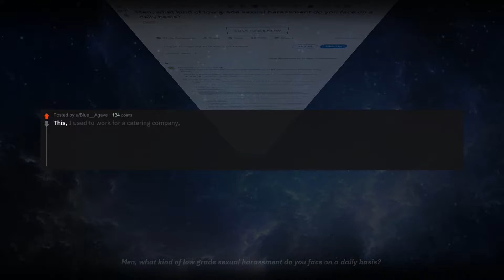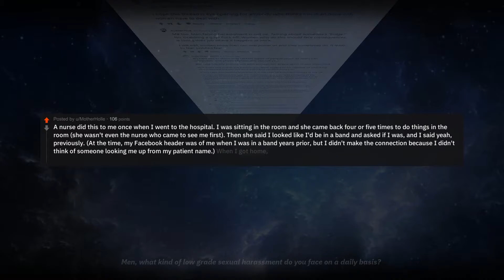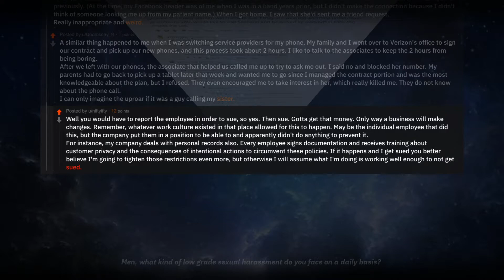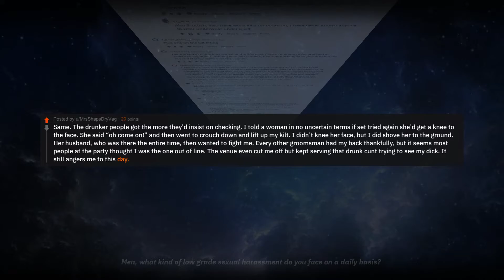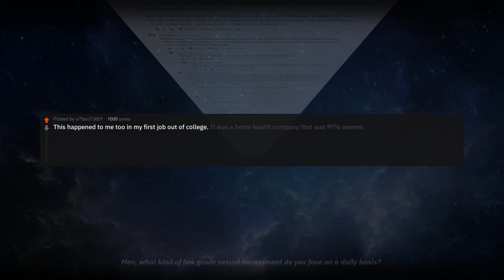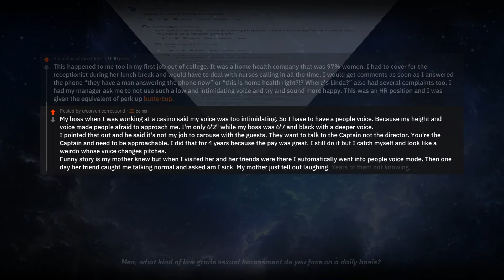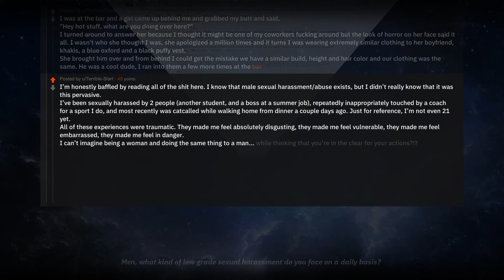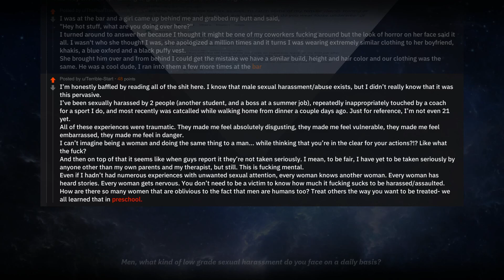What Kind of Sexual Harassment Happens to Men ?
Topic: Men, what kind of low grade sexual harassment do you face on a daily basis?
Comment your favorite reddit thread & I will narrate a video JUST FOR YOU!

Top Posts: This, I used to work for a catering company, we would often do catering in people's homes for events (weddings, big birthdays whatnot) and when I was in charge I would often be the last person on shift packing up. Multiple times if the event was for a older women they would become extremely creepy and pushy after everyone left, Touching me, grabbing my arms, asking me if I wanted to stay the night or telling me how cute I am, one even said its okay she won't tell anyone. When I told my boss, (who was a woman) I got told that I should consider it a compliment and that I should ask for a bigger tip next time.
Its best not to think only certain types of people (such as men) can overpower and physically/sexually assault you. Because literally anyone can with enough wit, preparation or just sheer luck. And Sods law is that the person you least expect to be capable of attacking you is exactly the person who does end up attacking you. If any case exemplifies that then it is the case of Reynhard Sinaga in the UK. He was an effeminate gay 57 Indonesian guy who was studying at the University of Manchester and was convicted of been Britains worst serial rapist believed to have raped or assaulted over 206 people between 2015 and 2017. His victims were exclusively young men, many much more physically powerful than him. He used intoxicants such as alcohol and GBH to drug and overpower his victims instead before raping and filming them (hence how police knew his exact victim count) as they were unconscious. He was only caught because his last victim, an 18 year old 6 ft plus rugby player, woke up during the rape and beat Reynhard half to death leading to the hospitalisation of Reynhard and the arrest of the victim for serious assault until police realised what went on.
A nurse did this to me once when I went to the hospital. I was sitting in the room and she came back four or five times to do things in the room (she wasn't even the nurse who came to see me first). Then she said I looked like I'd be in a band and asked if I was, and I said yeah, previously. (At the time, my Facebook header was of me when I was in a band years prior, but I didn't make the connection because I didn't think of someone looking me up from my patient name.) When I got home, I saw that she'd sent me a friend request. Really inappropriate and weird.
A similar thing happened to me when I was switching service providers for my phone. My family and I went over to Verizons office to sign our contract and pick up our new phones, and this process took about 2 hours. I like to talk to the associates to keep the 2 hours from being boring. After we left with our phones, the associate that helped us called me up to try to ask me out. I said no and blocked her number. My parents had to go back to pick up a tablet later that week and wanted me to go since I managed the contract portion and was the most knowledgeable about the plan, but I refused. They even encouraged me to take interest in her, which really killed me. They do not know about the phone call. I can only imagine the uproar if it was a guy calling my sister.
Well you would have to report the employee in order to sue, so yes. Then sue. Gotta get that money. Only way a business will make changes. Remember, whatever work culture existed in that place allowed for this to happen. May be the individual employee that did this, but the company put them in a position to be able to and apparently didn't do anything to prevent it. For instance, my company deals with personal records also. Every employee signs documentation and receives training about customer privacy and the consequences of intentional actions to circumvent these policies. If it happens and I get sued you better believe I'm going to tighten those restrictions even more, but otherwise I will assume what I'm doing is working well enough to not get sued.
Same. The drunker people got the more theyd insist on checking. I told a woman in no uncertain terms if set tried again shed get a knee to the face. She said oh come on! and then went to crouch down and lift up my kilt. I didnt knee her face, but I did shove her to the ground. Her husband, who was there the entire time, then wanted to fight me. Every other groomsman had my back thankfully, but it seems most people at the party thought I was the one out of line. The venue even cut me off but kept serving that drunk cunt trying to see my dick. It still angers me to this day.
I was in the military. One day we had a fundraiser where anyone who paid like five bucks could wear what they wanted to formation (we were released to a long weekend directly from formation). Some people just wore thier civie clothes,